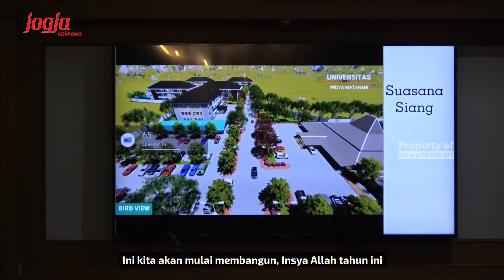Widya Mataram akan Bangun Kampus Multi Agama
Yogyakarta (23/04/2021) jogjaprov.go.id - Universitas Widya Mataram (UWM) Yogyakarta berencana memulai pembangunan kawasan kampus barunya mulai tahun ini. Kampus yang akan berlokasi di pinggiran Yogyakarta ini rencananya akan memiliki religious center atau pusat keagamaan.

Hal ini diungkapkan Rektor UWM Yogyakarta, Prof. Dr. Edy Suandi Hamid usai bertemu Gubernur DIY, Sri Sultan Hamengku Buwono X di Gedhong Gadri, Kompleks Kepatihan, Yogyakarta pada Jumat (23/04). Pertemuan ini dilakukan bersama Sri Sultan sebagai Ketua Pembina Yayasan Widya Mataram.